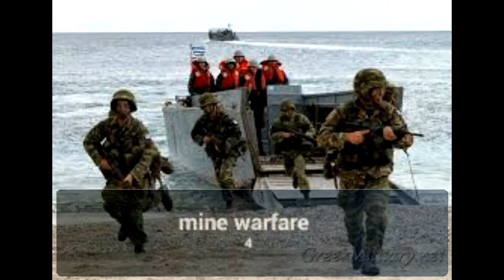Greek Military Power 2016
Greek military power

Song used Jo blankenburg Terra mirus